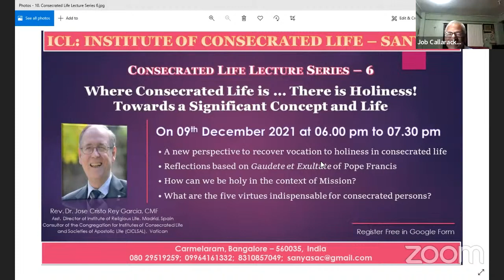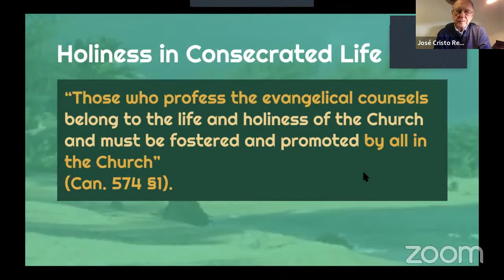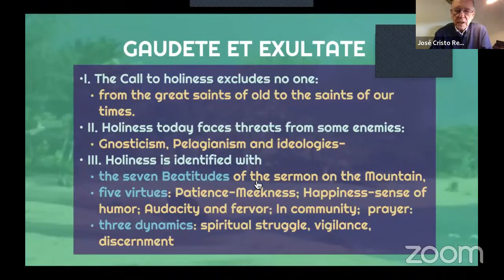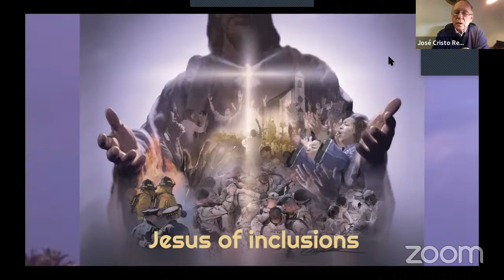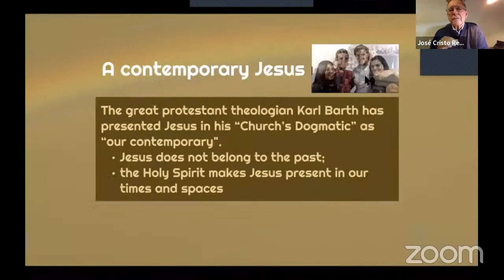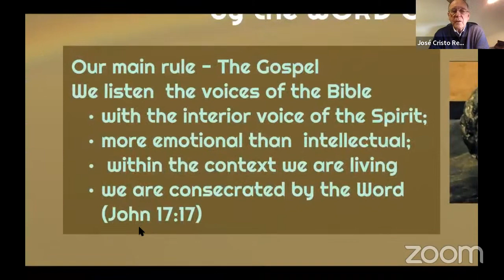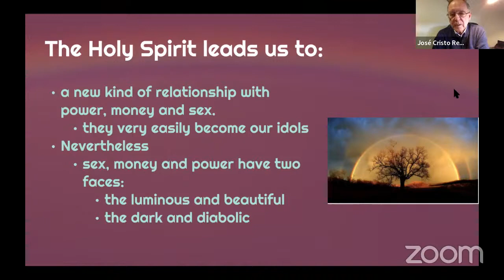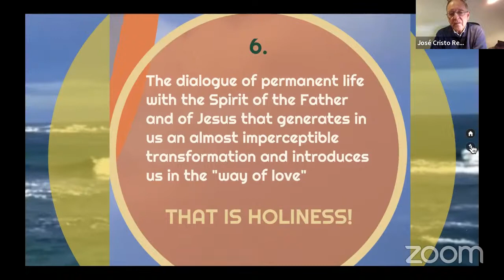Where there is consecrated person ... there is holiness! Consecrated Life Lecture Series - 6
This is usual monthly consecrated life lecture series